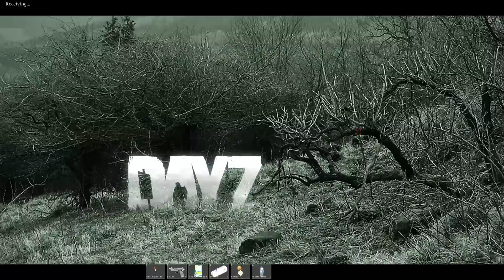Let's Play DAYZ STANDALONE #9 [GER] - Verlaufen oder nicht?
Welcome to the world of DayZ, hit by a new and presently unknown infection which has wiped out most of the world's population. You are one of the few that have survived and now you must search this new wasteland in order to fight for your life against what is left of the indigenous population now infected with the disease. Go solo, team up with friends or take on the world, as you choose your path in this brutal and chilling landscape using whatever means you stumble upon to survive.

Let's Play DayZ Standalone Alpha Gameplay